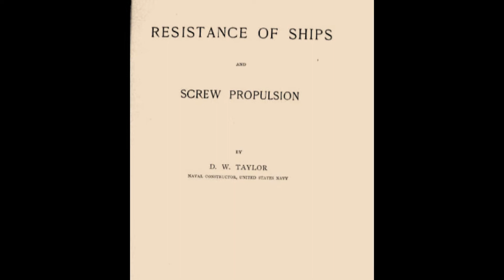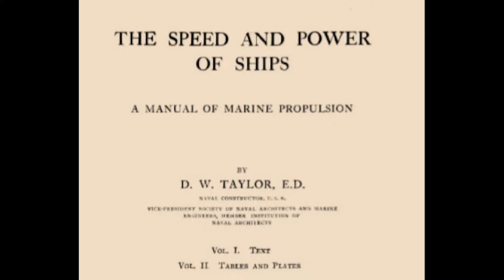History of Rear Adm. David Taylor and Carderock's David Taylor Model Basin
A product I created in honor of NSWC Carderock Division's founder, Rear Adm. David W. Taylor, and the legacy of his contributions.